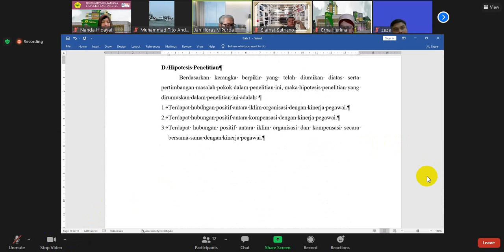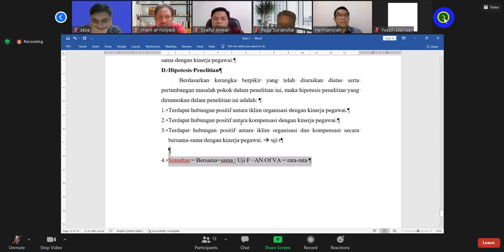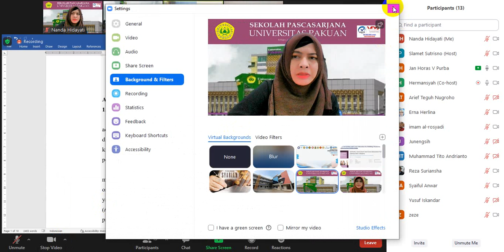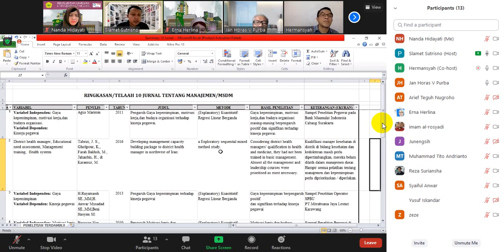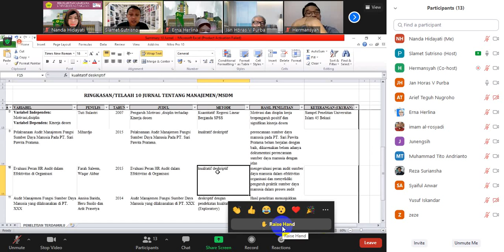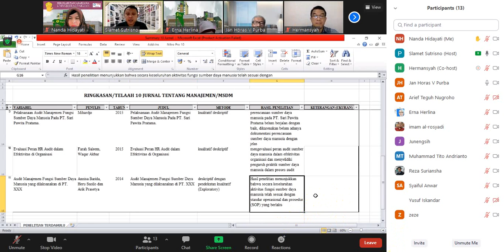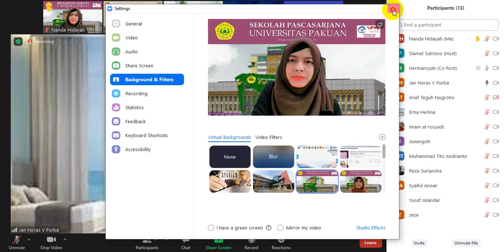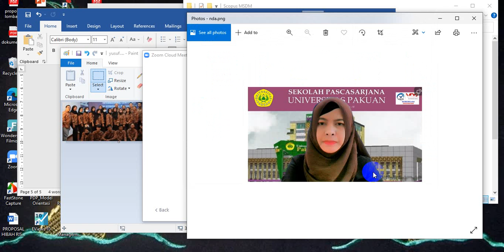Metodologi Penelitian Part 3